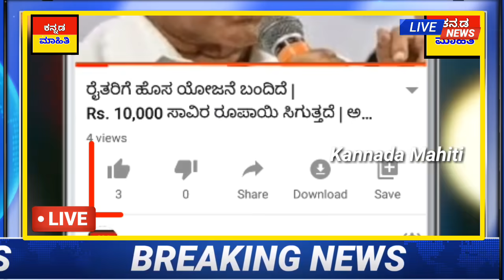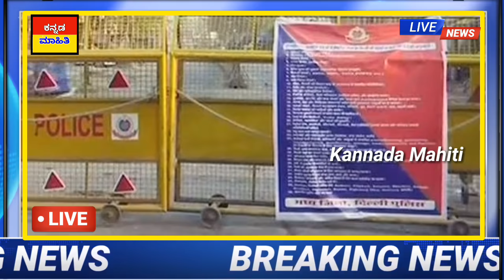ಇಂದು 23 ಏಪ್ರಿಲ್ : ಇಂದು ಮಧ್ಯರಾತ್ರಿ ಇಂದ ನಿಯಮ ಸಡಲಿಕೆ ಘೋಷಣೆ.! ಇನ್ನುಮುಂದೆ ಏನು ಸಿಗುತ್ತದೆ ಏನು ಸಿಗಲ್ಲ.